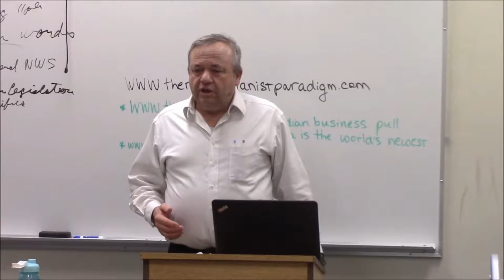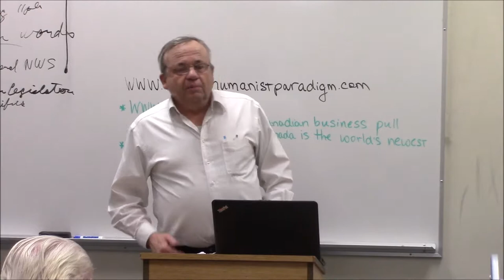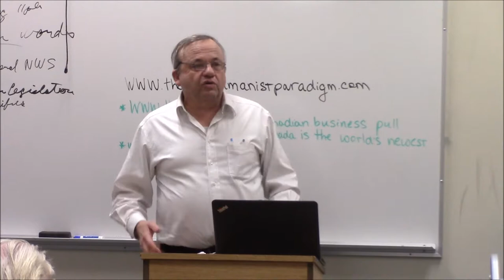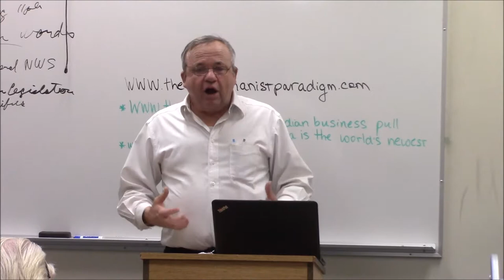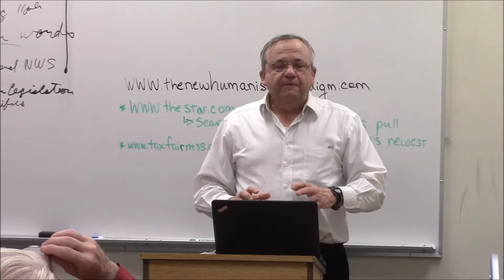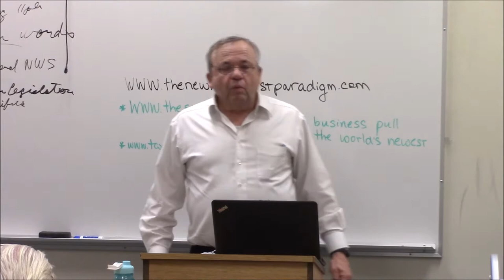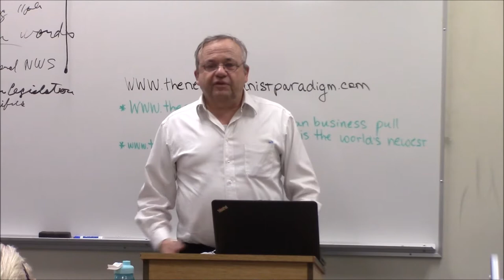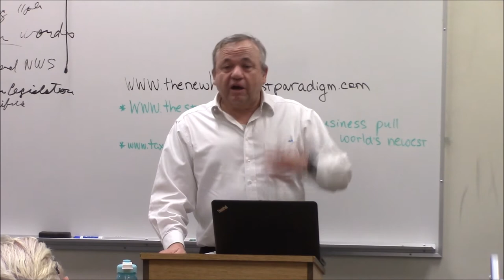Trump Trip To Asia Ushers In A New Era For Mankind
A different America with a different President came to Asia.  One who was not arrogant, not colonial.  One who said that all nations should be strong and prosperous, and should work together for mutual benefit.  One who even praised the 2,000 year history of the Vietnamese determination to have independence.  In the immediate wake of the trip, the relations of all the nations between each other have improved. China and Vietnam, Japan and China, South Korea and China, South Korea and Japan, and most all, all these nations relations with all the nations of South East Asia.  A new era is emerging that is rejecting an imperial world and replacing it with a world of sovereign nations acting, as President John Quincy Adams once said, "in a harmony of interests."  Even Russian Prime Minister Medvedev, at the ASEAN summit in Manila, had this to say after meeting Donald Trump, "he is open, and means well."

     In the U.S. and in Europe the response to Trump's trip is the opposite:  "Trump is selling out to totalitarian dictators, and to the Commies," all the while the same media is saying that Trump is a "right wing fascist" who will start a nuclear war with the same totalitarian dictators, and needs to be removed.  But don't be fooled, it is not Trump that these people hate, it is the human race they hate, especially the fact that the Belt and Road Initiative will make it possible for a lot more humans to exist.  Most of all, Donald Trump doesn't seem to share their elitist hatred of the human race.  As the recent article in Global Times headlined, "U.S. participation in Belt and Road inevitable," by Wang Yiwei, director of the Institute of International Affairs at Renmin University, Trump's trip to China "will enable the U.S. to better learn about the potential prospects for economic cooperation..."

New Paradigm Update: Canada

      Canadians, like most of Americans, are currently in a battle between culturally divisive political ideologies: neo-liberalism, environmentalism, evangelical end times conservatism, and libertarianism.  In the middle of this is the economic divide between the ultra-rich tax haven criminals, and the pay-cheque-to-pay-cheque working poor, whose pacification is maintained by drugs, sex scandals as politics, sports, etc.  Meanwhile, the so-called ‘activist’ class (paid for by the ultra-rich) are organizing for chaos, while the middle class doesn't yet realize how vulnerable their pensions, and existence will be in the coming financial crisis.

     Historically, the working class inside the NDP from the period of the 1950’s – 1980’s served all workers in Canadian Society (unionized or not) by organizing strong and determined resistance to the lowering of living standards which was being accomplished through the degradation and privatization of the public sector, and the emergence of corporate personhood.  After NAFTA, and beyond, the descent from working class politics to bathroom and identity politics has been continuous.

     However, a new paradigm is sweeping the world. The question we ask here, is there any tendency left in the NDP, analogous to Jeremy Corbyn in Great Britain, that can emerge, in the context of the opportunities now being presented in the Belt and Road, to take the high ground and revive a pro economic development agenda that liberates the working class, and the citizens of Canada from the destructive economic parasitism of a dying financial system.

      With the Federal Liberals locked into an obscene embrace with the failing Euro-centric globalist agenda trying to keep alive the "old" New World Order, it is time for the NDP to step-up, read the tea leaves of history, and move Canada into the Belt and Road Initiative, and reject the disunity of environmentalism and identity politics.